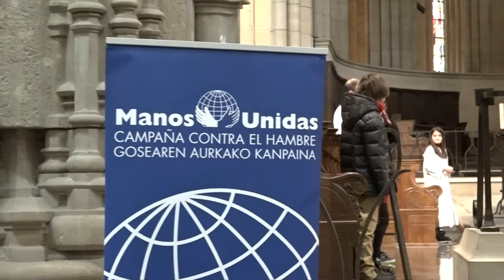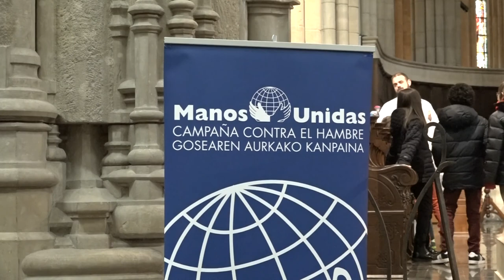Jubileo de Manos Unidas | AÑO JUBILAR MARIANO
En la Jornada de Manos Unidas, celebramos en nuestra diócesis el Jubileo Mariano de Manos Unidas de Vitoria en la Catedral María Inmaculada de Vitoria.